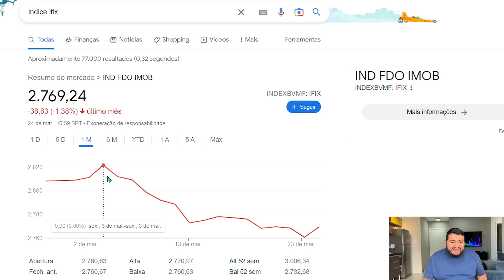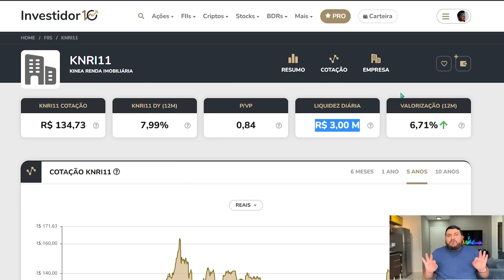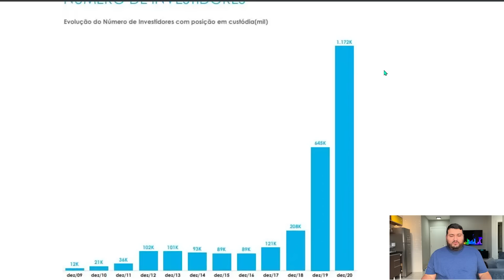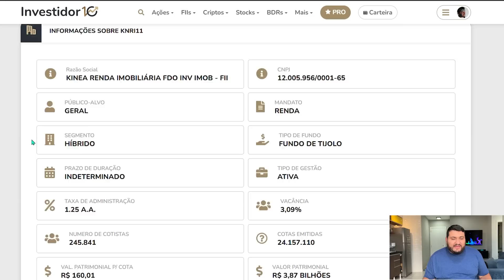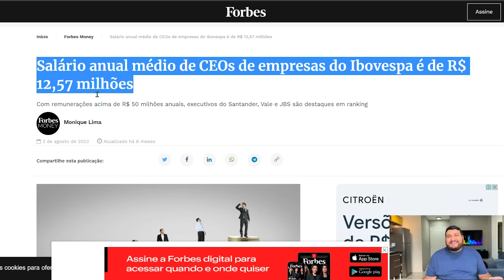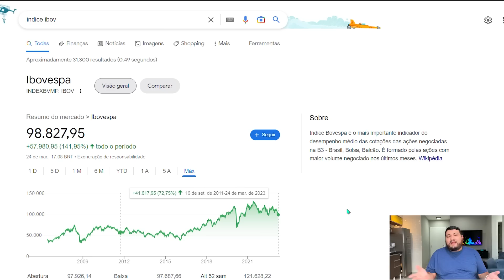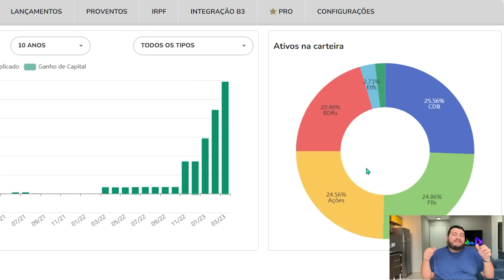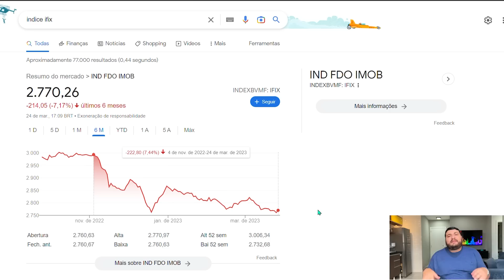QUEDA LIVRE! PORQUE O BARSI NÃO INVESTE EM FIIS? (Fundos Imobiliários)